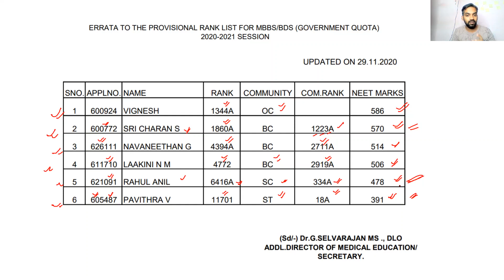Alert | Mistakes in Tamil Nadu Rank list | Official Notification about counselling 2020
Errata in Provisional Rank list 2020
MBBS counselling 2020
Tamil Nadu Medical Selection 2020
Counselling resumes tommorrow